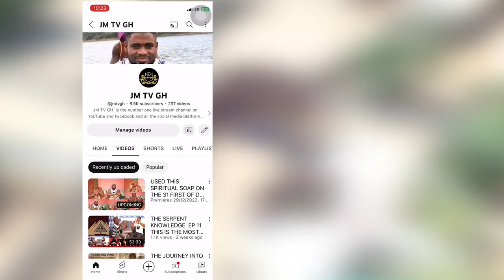I'AM THE SNAKE GODDESS AND I CAN GO TO THE SEA UNDER ANYTIME I WANT, POWERFUL PRIESTESS FROM TOGO.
AFRICAN SPIRITUALITY: THIS VIDEO CONTAIN WHAT WE ARE AS HUMAN BEEING OUR MOTHER APOUKESI DISCLOSE TO US THAT EVERYONE ON EARTH IS A SNAKE SO IF YOU DON'T WORK ON IT OR WAKE UP YOUR SNAKE TO WORK FOR YOU, YOUR LIFE WILL NOT GO WELL WITH YOU. • HOW BENIN POWERS ...

• I CAN'T BEALIEVE ... africanpowers africanspirituality africanherbs beyoucomedy kofitv thothosao mekra.